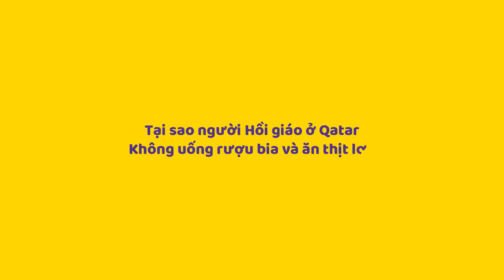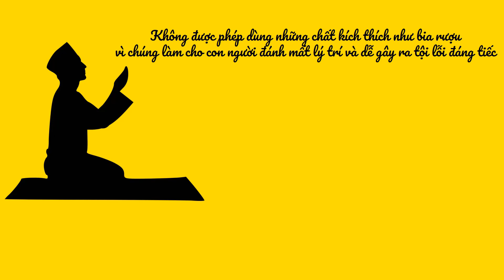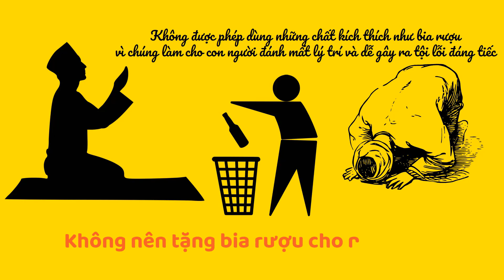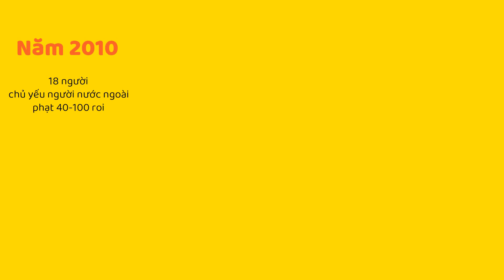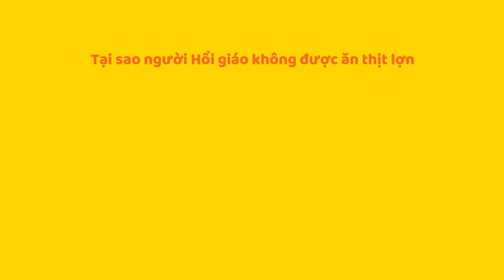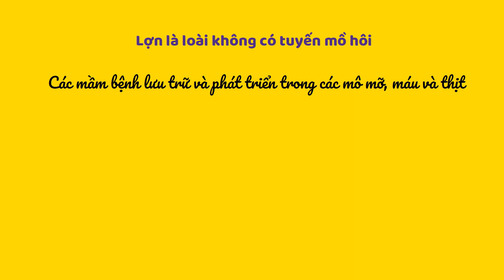Tại sao người Hồi giáo ở Qatar không uống rượu bia và ăn thịt lợn | Khám phá tri thức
Như tiêu đề đã nói ở trên tại sao đất nước hồi giáo ở Qatar không uống rượu bia và ăn thịt lợn. Đất nước với diện tích 11608 Km2 bằng tỉnh Thanh Hóa. với dân số khoảng 3 triệu dân bằng tỉnh Bình Dương. Và là trong top 5 danh sách giàu nhất thế giới tính theo GDP đầu người. Năm 2021 GDP bình quân đầu người 61.276 USD (khoảng 1,5 tỷ đồng). Tổng tài sản quốc nội của đất nước chỉ vỏn vẹn gần 3 triệu dân là 179,6 tỷ USD, chỉ cần đào đất lên là có tiền nhờ dầu mỏ và khí đốt tự nhiên. Qatar là nơi tổ chức ngày hội lớn nhất hành tinh Wold cup, rất nhiều quốc gia sang tham dự cũng như cổ vũ cho đội bóng. Theo văn hóa của phương Tây trong các trận chiến thắng của đội tuyển thể nào cũng có cốc bia chúc mừng, nhưng ở Qatar thì để mua và tiêu thụ đồ uống có cồn lại không được phép và mang tính chất cục bộ. Video này chúng ta cùng tìm hiểu nhé!
Timeline:
00:00 Sự giàu có của đất nước Qatar
01:15 Không uống rượu bia từ lời răn dạy của Thánh Allah
02:10 Không uống rượu bia từ trong luật Sharia của Qatar
04:14 Tại sao người Hồi giáo không được ăn thịt lợn?

CHÚC CÁC BẠN 1 NGÀY  VUI VẺ !
© Bản quyền thuộc về "KHÁM PHÁ TRI THỨC" Do not Reup